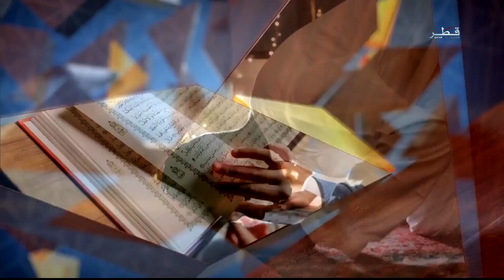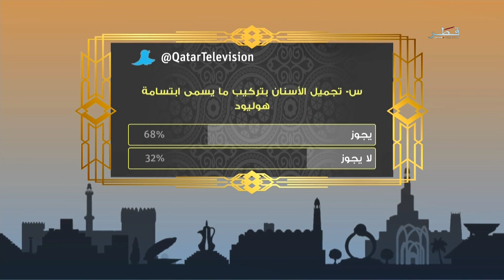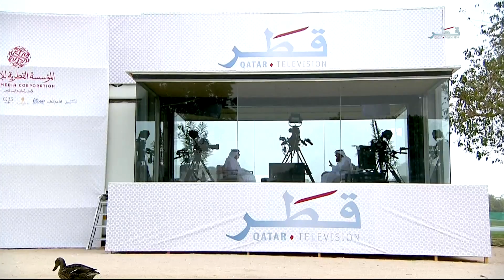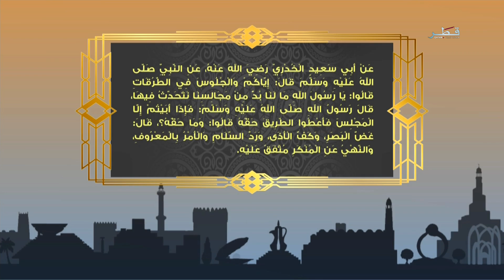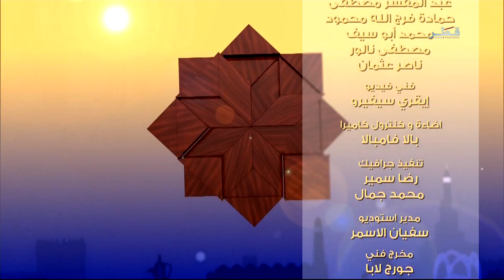ليتفقهوا - الحلقة 24